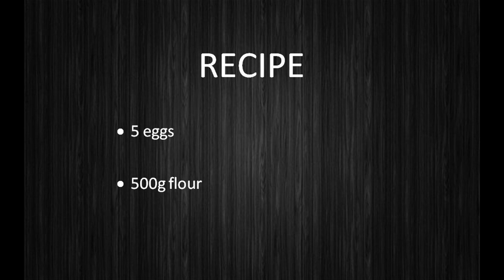Pasta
Pasta - made home